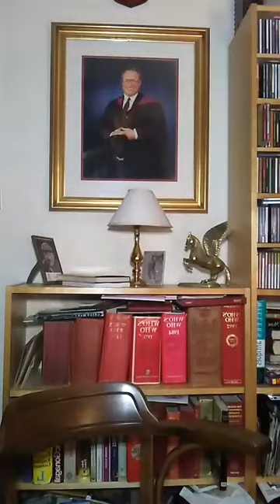Podcast Talk Show 201019 Legend Scottie McClue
Talk Show
The World's Top Broadcaster & The First Lord Of The Internet
Scottie McClue
Dinky-Doo
PopUp 201019